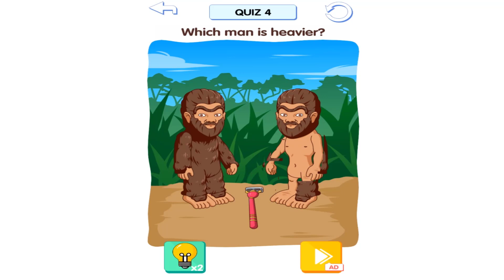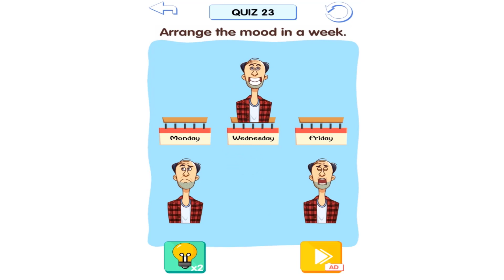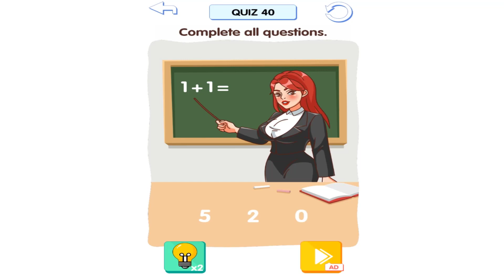Brain Raise: Tricky Puzzle - Christmas DOP game - All New Levels 1-40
Welcome to Brain Raise:Tricky Puzzle - top fun thinking and brain HOT games!
⚈ The game rules are very simple!